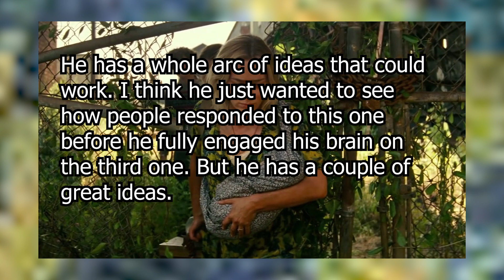A Quiet Place 2 Ending Explained and Sequel